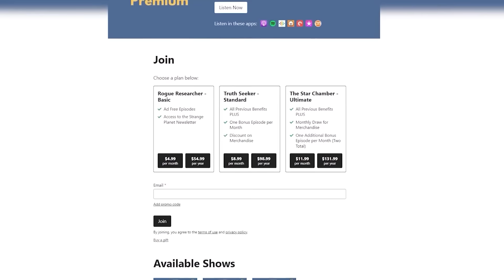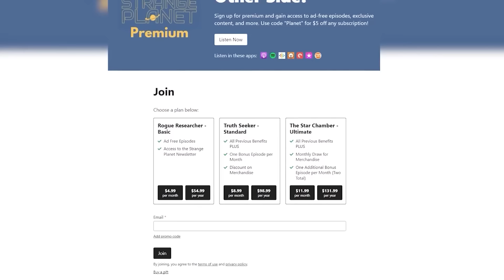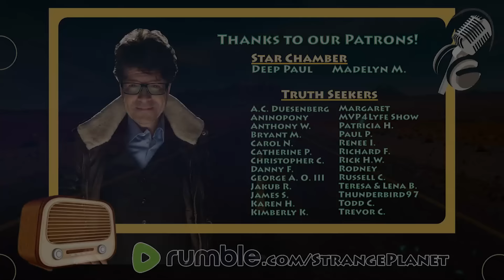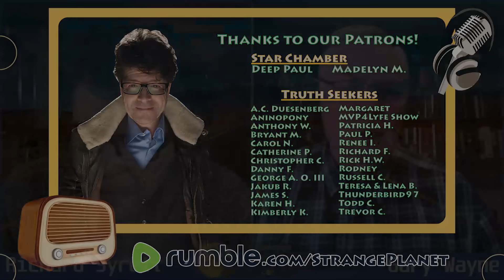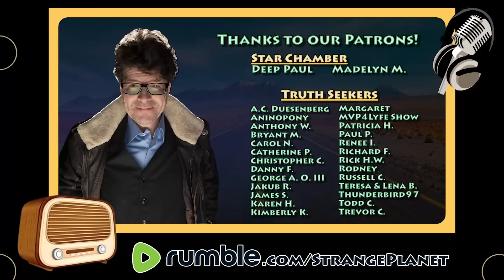The Dark Agenda of Secret Elites + Genesis Six Theory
HOUR 1:
Richard speaks with a Grand Knight Commander for the Equestrian Order of Michael Archangel about enlightenment, spiritual warfare and strange theories.

GUEST: Sir Blake Sinclair is a writer and author of Dare to Imagine and Beyond Imagination. He is a native of San Francisco, is a mystic, philosopher, Grand Knight Commander of the Royal Equestrian Order of Michael Archangel and is the Good Will Ambassador of the Royal House of Ghassan. He is a also a certified Health Coach, is certified in the Kloud unit PEMF technology, and is a humanitarian and has extensive background in the medical field as a licensed occupational therapist with over 30 years of experience in the rehabilitation industry.

BOOKS:
Dare to Imagine: 18 Principles for Finding Peace, Happiness, and True Success
A New Beginning: An Antidote to Civilization
Beyond Imagination: A Path to God and the Divine Realm
HOUR 2:

Richard speaks with Gary Wayne, author of the book "The Genesis 6 Conspiracy: How Secret Societies and the Descendants of Giants Plan to Enslave Mankind." The book details the role of modern-day Nephilim in Satan’s plan to install the Antichrist at the End of Days.

GUEST: Gary Wayne is a Christian contrarian who has maintained a lifelong love affair with biblical prophecy, history and mythology. His extensive study has encompassed the Bible and Gnostic scriptures, the Qur’an, the Bhagavad Gita, Gilgamesh and other ancient epics, language etymology, and secret society publications.